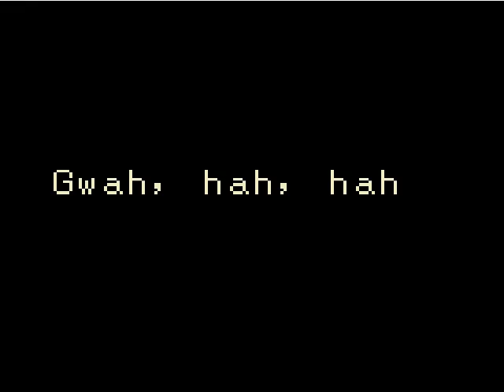Let's Play Oracle of Seasons - #30: DIE MONSTER!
YOU DON'T BELONG IN THIS WORLD!